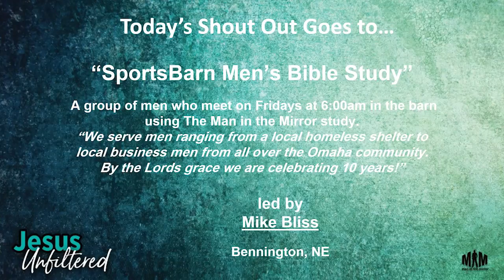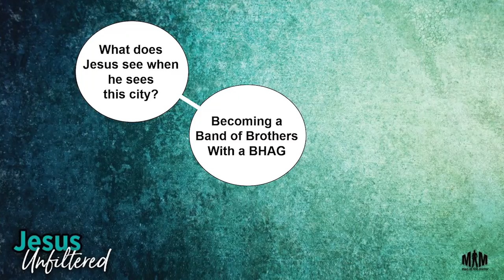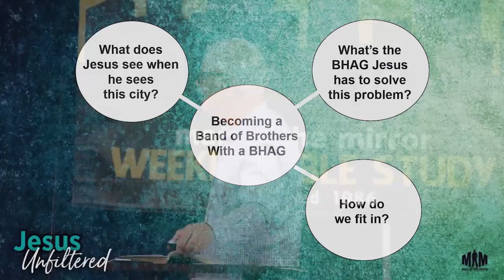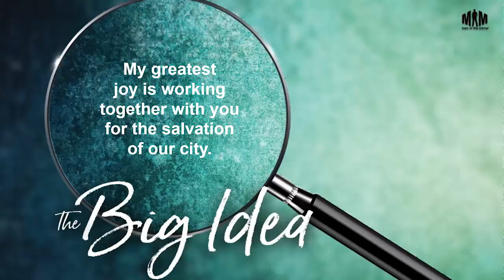Becoming a Band of Brothers With a BHAG [Patrick Morley]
John 4:31-37, Luke 10:2-3, Matthew 9:35-38

Do you have strong bonds with other men? They could be built around children’s activities, hunting, fishing, football, motorcycles, golf, work, politics, photography, stamps, a men’s Bible study group, or one of many other options. Patrick Morley explains that he has only ever been able to find one bond with other men that exceeds the bonds he had with his high school buddies and Army “brothers.” Join Patrick as he explains what Jesus sees when he looks at our community, what he wants to happen, and how we can work side-by-side to make it happen. Find out how we can become a band of brothers for the glory of Christ!

Help us to continue this vital ministry by partnering with us